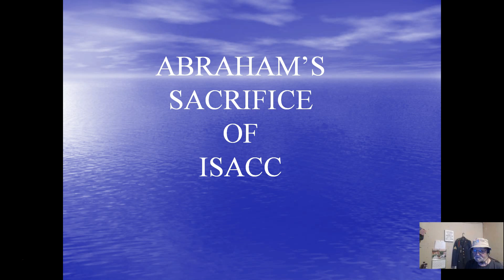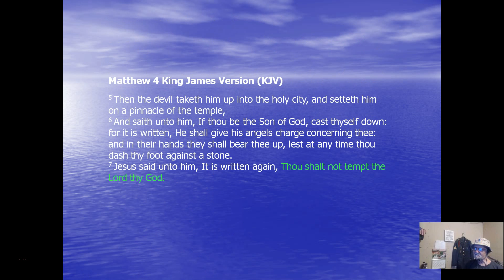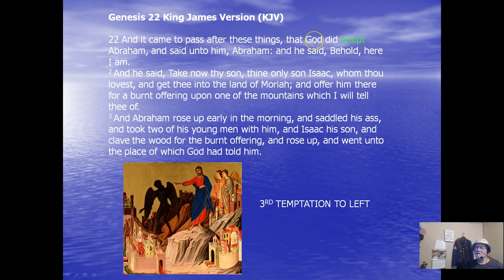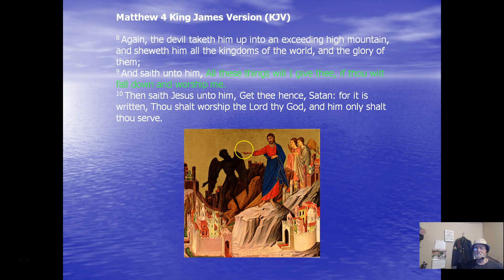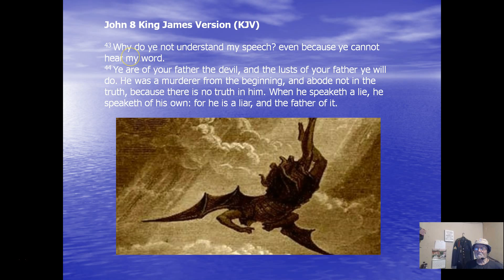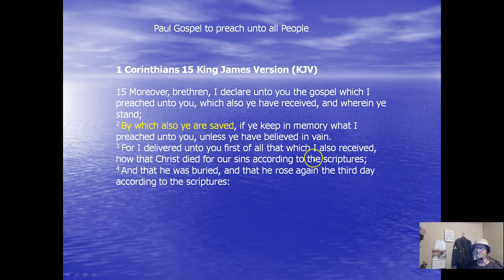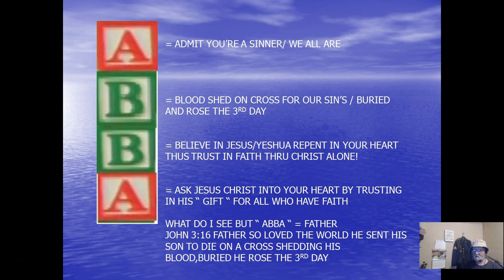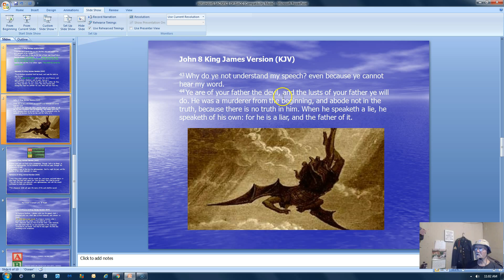ABRAHAMS SACRIFICE OF ISACC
MY OTHER WEBSITE THOUGHTS LINK: AKA NAZI/THERMAL NUCLEAR WAR INFO